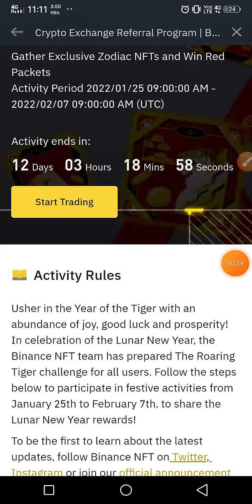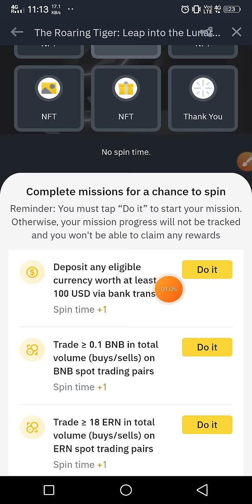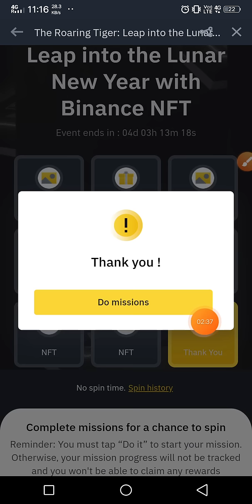🤑200$ Instantly NFT Airdrop Drop | Binance New Year Celebration